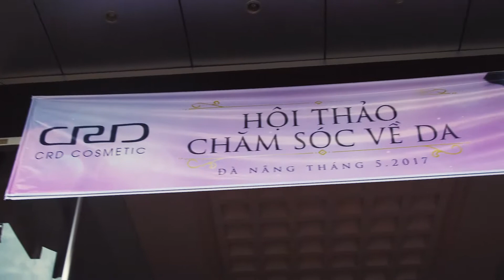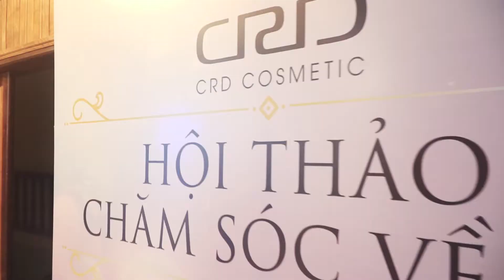VIET LEGEND/ EVENT - CRD / DANANG 2017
Chương trình tri ân khách hàng của CRD - Cherry Dao được diễn ra tại Đà Nẵng nhân dịp cho khách hàng đi tham quan và sự kiện ra mắt sản phẩm mới. Chtr được đồng bởi đơn vị tỏi chức sự kiện VIET LEGEND và Khách sạn Golden Sea 3 tại Đà Nẵng.